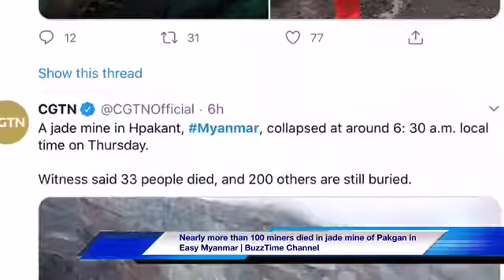Breaking News | More than 100 miners died in landslide in a Chinese Jade Mine in Myanmar